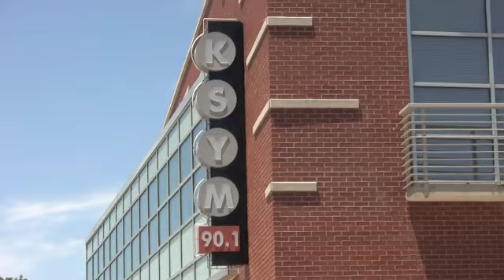Fredstock May 4, 2013